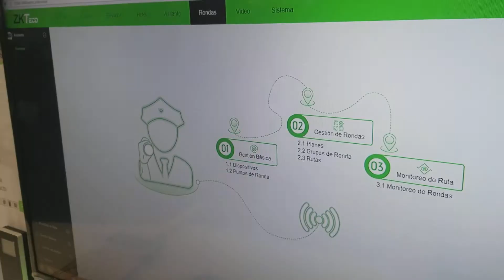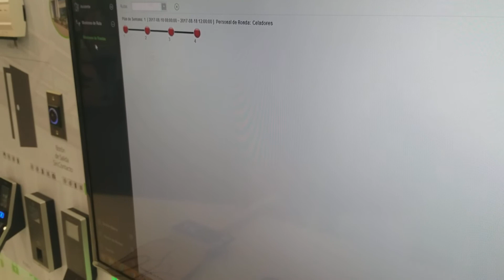Control de Rondas para Vigilantes con BioSecurity y Green Label